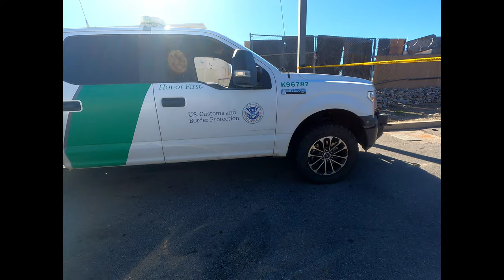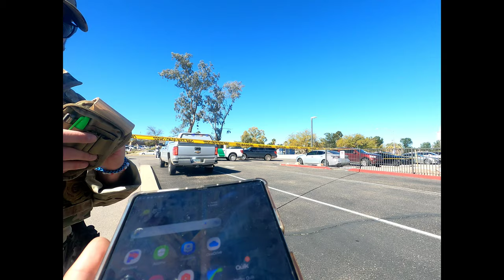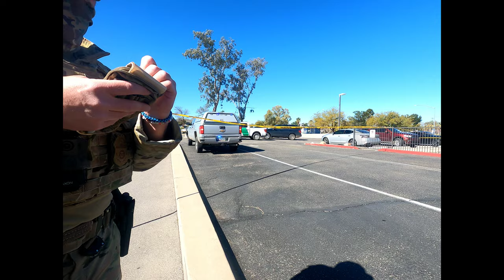US BORDER PATROL CUSSED ME OUT I'm Your F****n Daddy B***h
US Boder Patrol Tucson Sector Headquarters
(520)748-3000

WARNING:
THIS VIDEO IS INTENDED FOR ENTERTAINMENT/HUMOR/NEWS PURPOSES ONLY. I DO NOT GIVE LEGAL ADVICE. THIS VIDEO MUST NOT BE TAKEN AS ANY TYPE OF LEGAL ADVICE. I AM NOT AN ATTORNEY AND DO NOT PRETEND TO BE ONE. SHOULD YOU NEED ANY TYPE OF LEGAL ADVICE I HIGHLY  RECOMMEND YOU CONTACT A ATTORNEY.